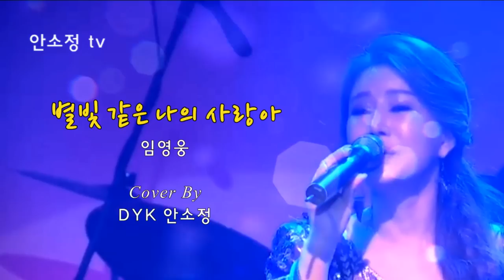다시 듣는 명곡 '별빛 같은 나의 사랑아' (원곡 임영웅) - SONG BY DYK 안소정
NOTICE
천 마리의 종이학을 접는 마음을 담아 천 일 동안 1,000곡을 목표로 하루에 한 곡씩 영상을 올리고 있습니다. '좋아요', '구독'과 함께 종 모양의 '알람'을 누르시면 매일 아침마다 다양한 장르의 모닝송이 배달됩니다. 꿈을 향한 저의 도전이 여러분과 함께 할 수 있길 바랍니다.